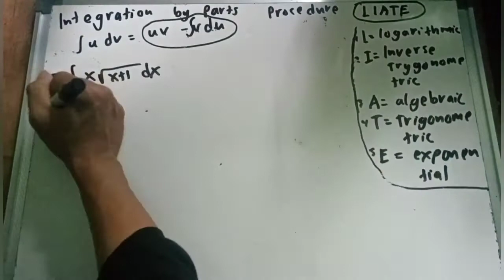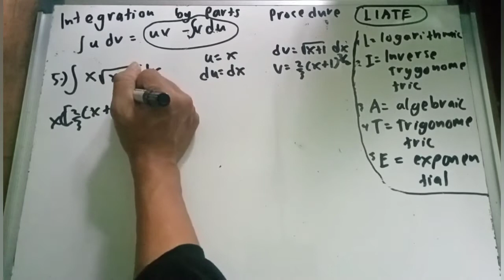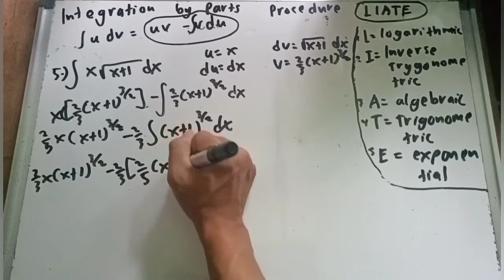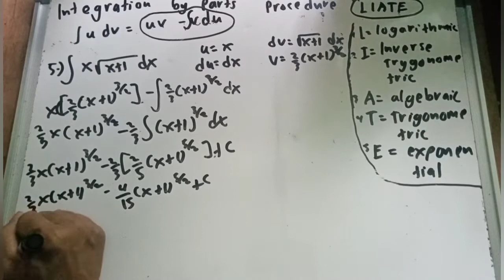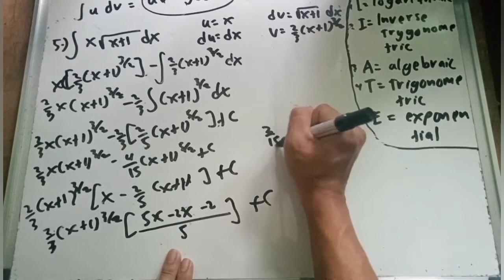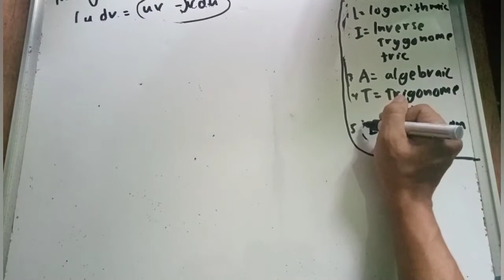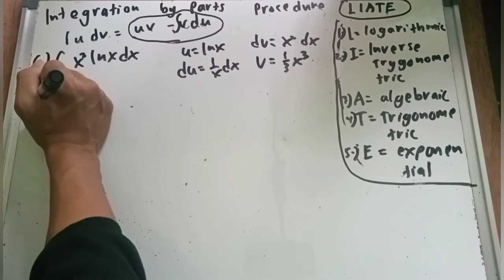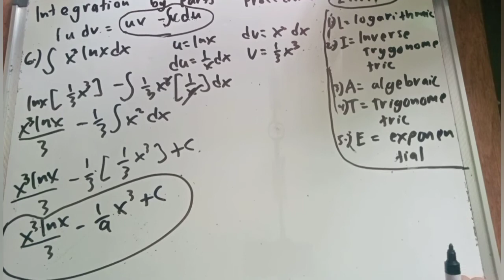Integration by parts part 3/6